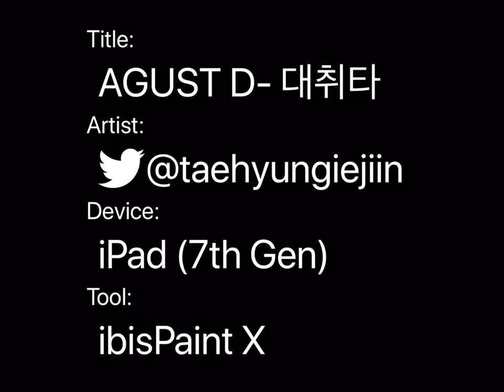AGUST D- 대취타 BTS fanart tutorial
Stream “daechwita”
Stan agust d
Brushes:
Skin/nose/eyes/lips/neck/shirt: pen (fade), dip pen (hard)
Reflectives: Light (4), glitter (1)
Accessories: chain